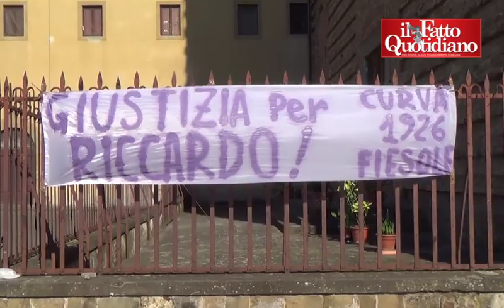Firenze, testimoni del caso Magherini: "Non verbalizzate nostre dichiarazioni su calci su Riccardo"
di Max Brod e Silvia D'Onghia